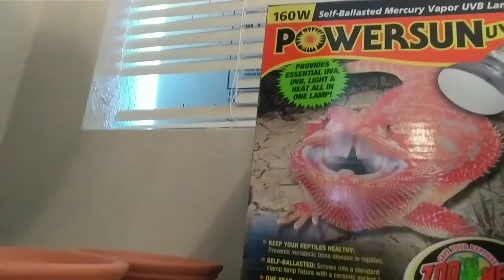MY FIRST VLOG! Ollies, Drums and more.